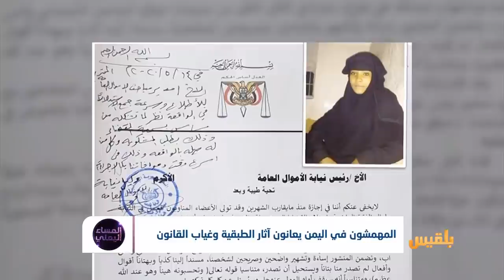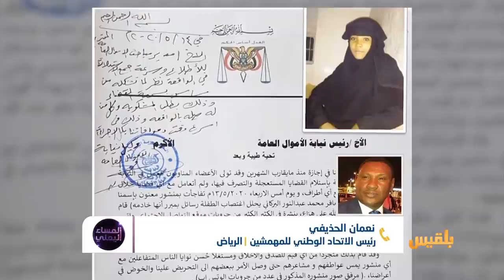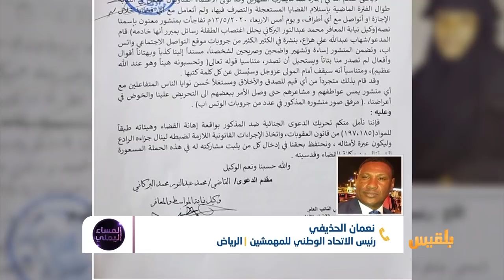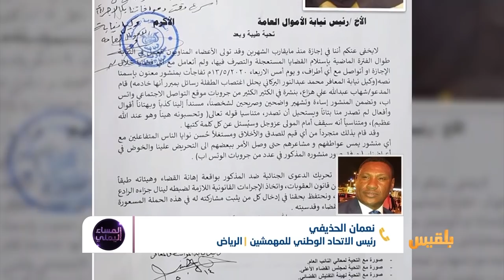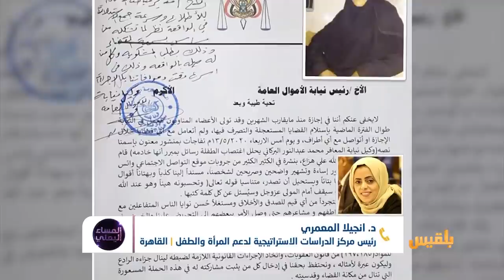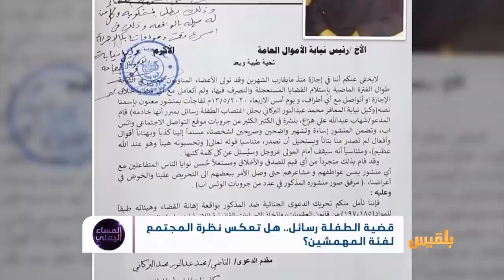المساء اليمني | قضية الطفلة رسائل.. هل تعكس نظرة المجتمع لفئة المهمشين؟ | تقديم: آسيا ثابت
ماهي المواد القانونية التي تحفظ حقوقَ الضحايا في حال تعرض شخصٌ ما للاغتصاب أو الاعتداء
وهل مازال يسهل ارتكاب جريمة الاغتصاب أو أي جريمة أخرى و أن الجريمة ستمر دون حساب أو عقاب لأنها حدثت بحق مهمش؟
ضيوف الحلقة :
نبيلة الجبوبي - محامية وناشطة حقوقية - تعز
نعمان الحذيفي - رئيس الاتحاد الوطني للمهمشين - الرياض
لبيب ناشر - ناشط حقوقي - نيويورك
د. انجيلا المعمري - رئيس مركز الدراسات الاستراتيجية لدعم المرأة والطفل - القاهرة..